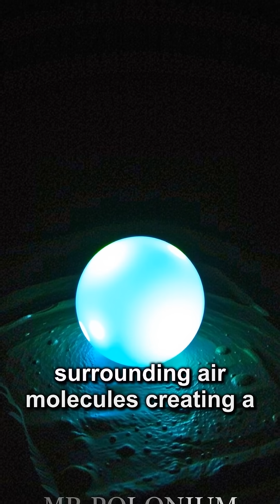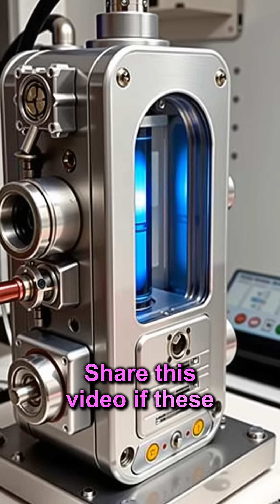⚛️ Polonium: The Deadliest Element on Earth!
⚛️ Discover the shocking secrets of Polonium, one of the most dangerous elements ever discovered! From its incredible radioactivity to its mysterious properties, these facts will blow your mind.